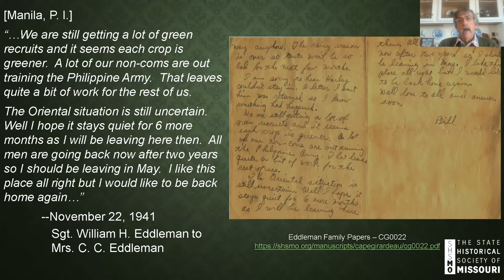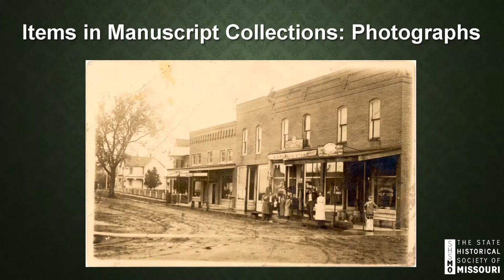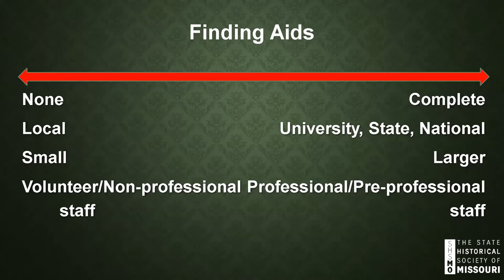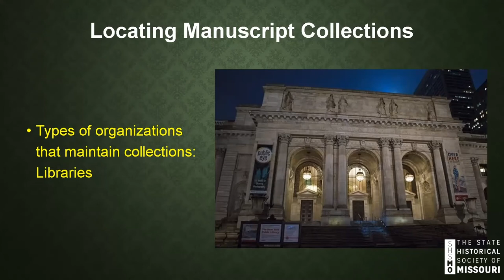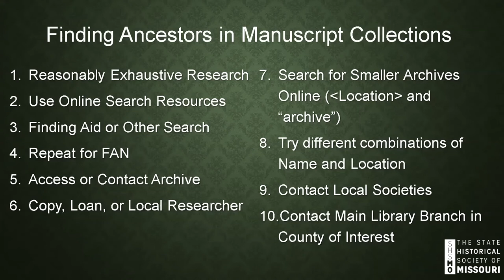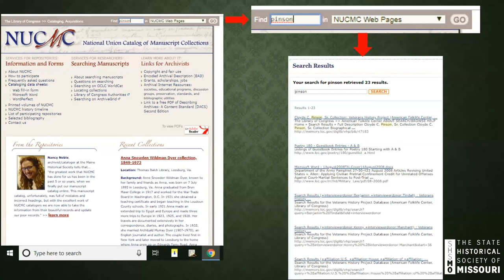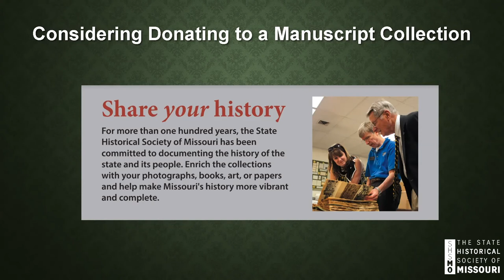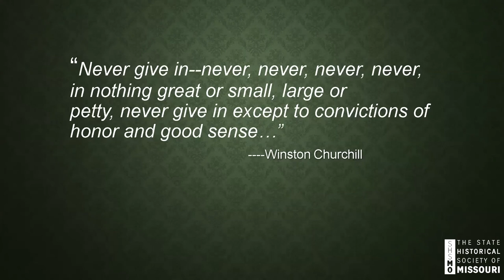Basic Genealogy, Part 10: Hidden Treasures–Tips & Rewards for Researching in Manuscript Collections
Watch as Bill Eddleman, associate director of the Cape Girardeau Research Center, discusses using manuscript collections for family research. Manuscript collections can often be overlooked due to the difficulty in locating relevant records and the disparate nature of manuscript collecting across institutions.

Eddleman shares an overview of the types of documents you might find in manuscript collections and discusses how information contained in these archival treasures can help you find ancestors and research their lives. Emphasizing Missouri families and collections, Eddleman details methods for locating families in manuscript collections and explains the process for gaining access to archives.

This program was originally broadcast via Zoom Webinar in January 2022.

Learn more about the State Historical Society of Missouri and access research resources